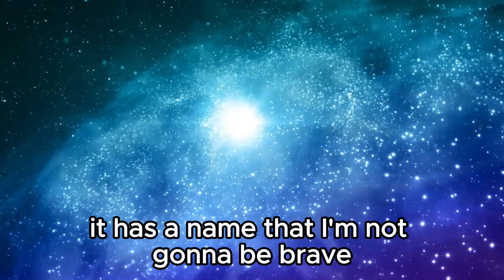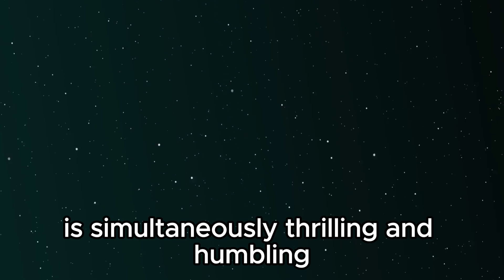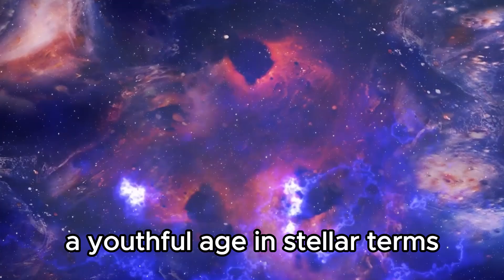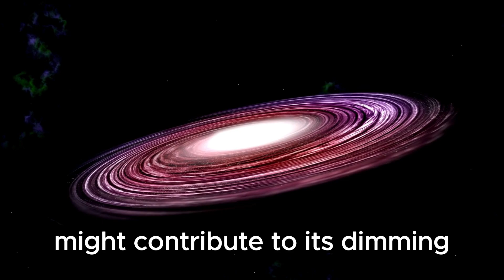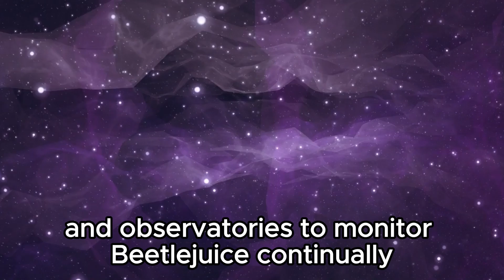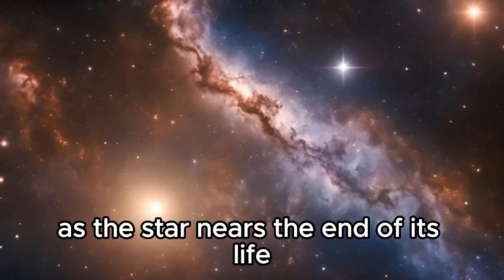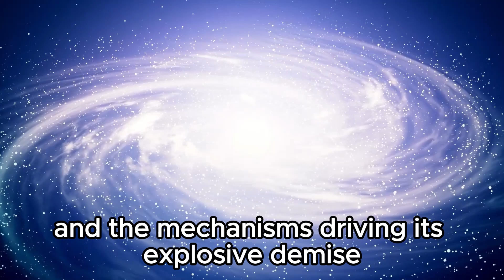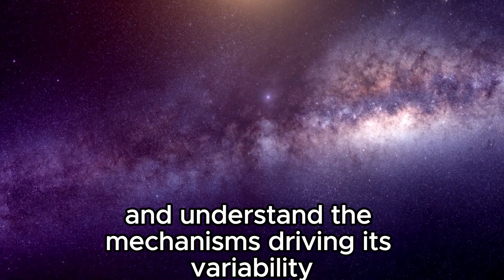Brian Cox CONCERNING New Discovery About Betelgeuse Supernova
🌟 Prepare to be amazed! Brian Cox discusses a concerning new discovery about the Betelgeuse supernova. Join us as we unravel the latest findings that could reshape our understanding of this cosmic phenomenon. Dive into the implications with one of the leading astrophysicists of our time and explore what this means for the future of astronomy. Don't miss out on this intriguing journey into the depths of space!